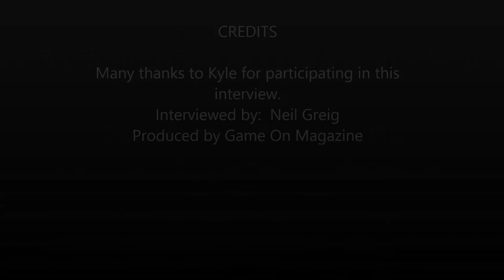Game On Magazine interviews Kyle Verreynne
Another cricketing success from Wynberg Boys High